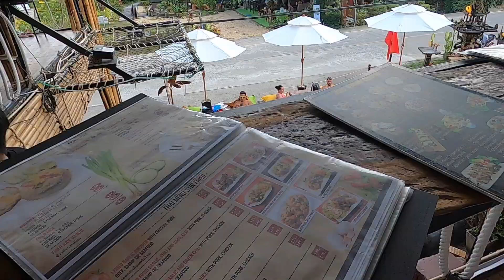48 Hours in Khao Sok National Park WITHOUT The Floating Bungalows!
The final chapter of Thailand 2023 now that I have some decent wifi. This is short and generic as we only had a few days in Khao Sok but we enjoyed it as best as we could!

Click the link below to give it a try!